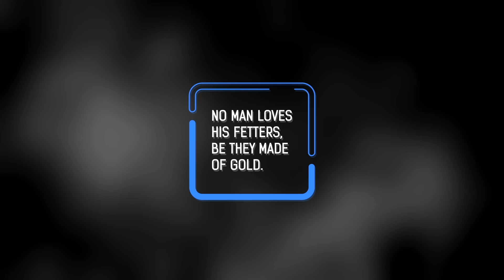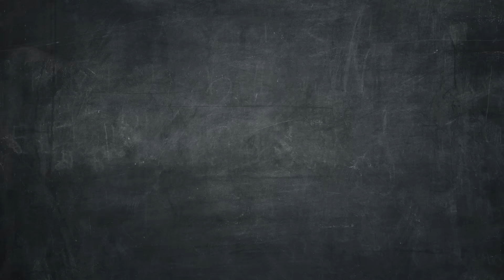Mega Titles 4K Project Free After Effects Templates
120 titles
131 elements
4 themes
cTutorial
4K resolution
Change the colors

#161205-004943